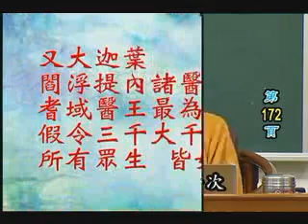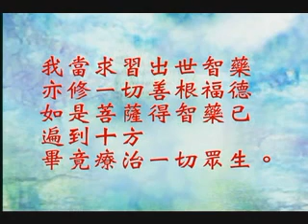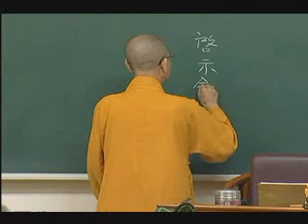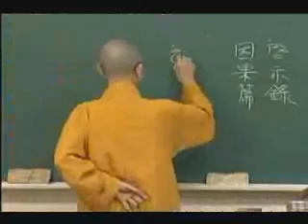常照法師-寶積經（新版）123